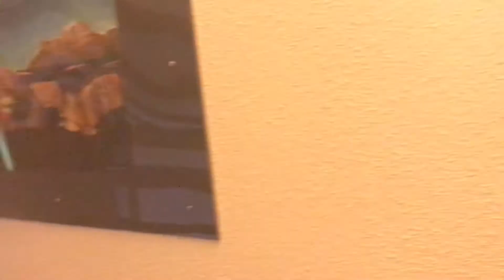GStaad Attractions #2 [4K]